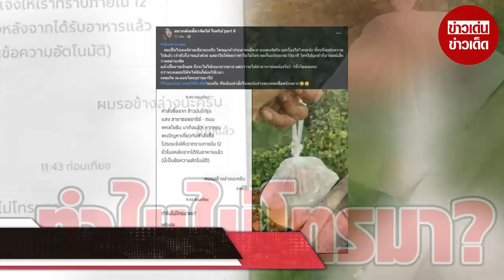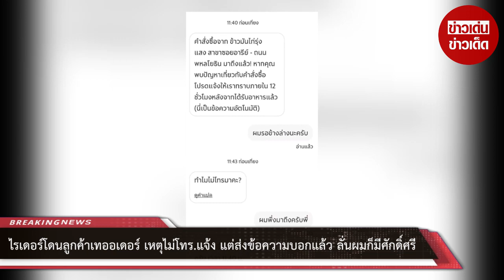ไรเดอร์โดนลูกค้าเทออเดอร์ เหตุไม่โทร.แจ้ง แต่ส่งข้อความบอกแล้ว ลั่นผมก็มีศักดิ์ศรี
เป็นอีกเรื่องราวดราม่าที่เกิดขึ้นระหว่างไรเดอร์ส่งอาหารกับลูกค้า เมื่อเพจ อยากดังเดี๋ยวจัดให้ รีเทริน์ part 6 โพสต์เรื่องราวที่ไรเดอร์โดนลูกค้าเทออเดอร์ จากสาเหตุเรื่องไม่โทร.แจ้ง ทั้งที่ส่งข้อความไปบอกแล้ว

โดยเพจ อยากดังเดี๋ยวจัดให้ รีเทริน์ part 6 โพสต์ระบุว่า “ผมเป็นไรเดอร์ค่ายเขียวนะครับ โดนลูกค้าประสาทเสียเท ออเดอร์ครับ แค่เรื่องไม่โทรแจ้ง ทั้งๆ ที่ส่งข้อความไปแล้ว เจ้าตัวก็อ่านแล้วด้วย แต่มาวีนใส่ผมว่า ทำไมไม่โทร ผมก็รอประมาณ ​10 นาที โทรไปลูกค้าก็อารมณ์​เสีย ว่าผมสารพัด”

“แล้วเป็นงานเงินสด ถึงจะไม่ได้เยอะมากมาย แต่กว่าจะได้ค่าอาหารผมต้องวิ่ง 2-3 ชั่วโมงเลยนะ กว่าจะเคลม​บริษัท​ได้มันก็ต้องใช้เวลา เหตุเกิด ณ.คอนโด​หรู ย่านอารีย์ กทม. ไรเดอร์อย่างผมก็มีศักดิ์ศรี​นะครับ ทีหลังอย่าสั่งไรเดอร์อย่างพวกผมเดือดร้อนมาก”

หลังจากเรื่องราวดังกล่าวเผยแพร่ไปในโลกออนไลน์ ทำให้กลายเป็นกระแสวิพากษ์วิจารณ์อย่างหนัก ทั้งคนเห็นใจไรเดอร์ และมุมเข้าใจลูกค้า

00:00 - Intro
00:10 - News
01:00 - Minute